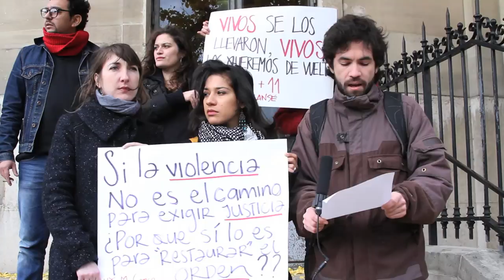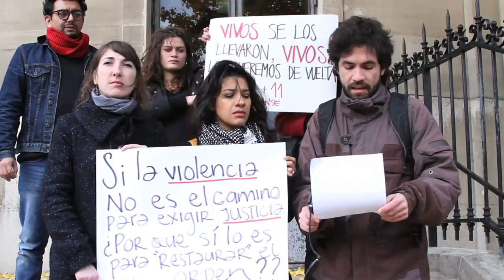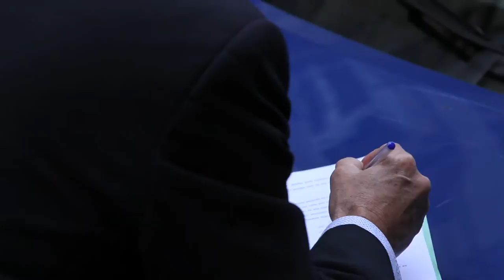Laurence Maxwell PARIS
El 28 de noviembre 2014 un grupo de chilenos y mexicanos se reunieron en las inmediaciones de la Embajada de México en Francia para denunciar el arresto ilegal de 11 personas el pasado 20 de noviembre. Entre los detenidos se encuentra el ciudadano chileno Laurence Maxwell y es por ello que un chileno residente en Paris entrego personalmente a representantes de la Embajada de México en Francia.